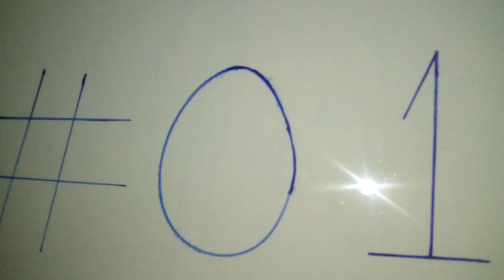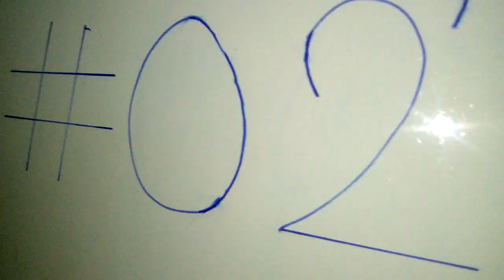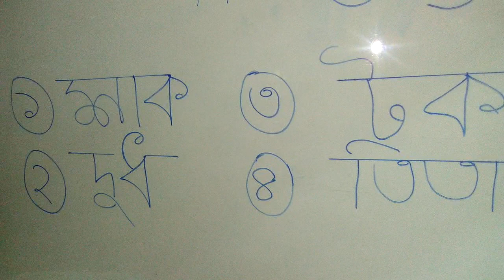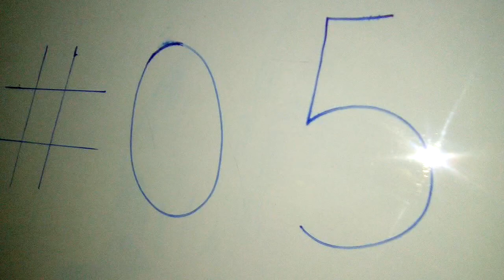KITCHEN TIPS AND TRICKS IN BANGLADESH.ZINNAT FERDAUS.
I AM zinnat_ferdaus.I ALWAYS TRY TO DELIVERED zfkitchen, zinnats_recipes, zf_kitchen_recipes enjoy_zf_kitchen .
HERE YOU CAN KNOW
kitchen-tips_and_tricks_in_bangla

YOU CAN EASILY SHARE YOUTUBE RECIPES IN MY GROUP.